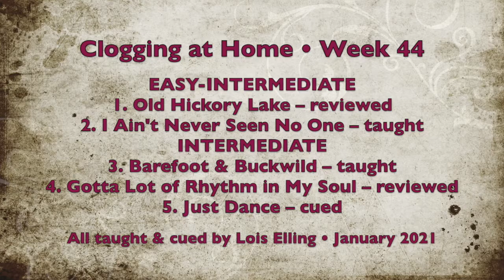Clogging at Home - Week 44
EASY-INTERMEDIATE
00:50 Old Hickory Lake (Morris) – reviewed, then cued at 07:57
11:59 I Ain’t Never Seen No One Like You (Norris) – taught, then cued at 28:59
INTERMEDIATE
33:01 Barefoot & Buckwild (C. Smith) – taught, then cued at 47:33
51:11 Gotta Lot of Rhythm in My Soul (Hanzel) – reviewed, then cued at 57:04
1:00:42 Just Dance (O’Donley) – quick review, then cued at 1:02:17